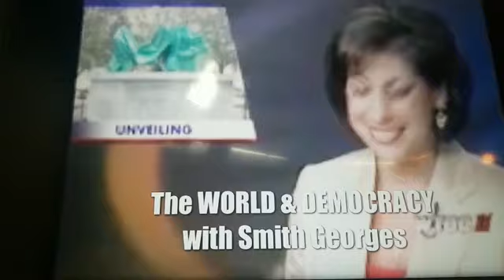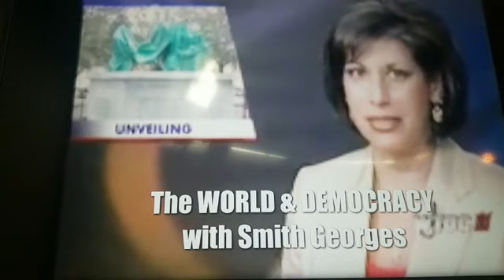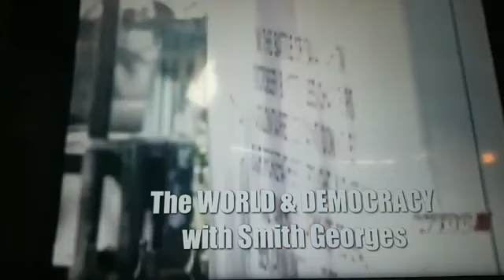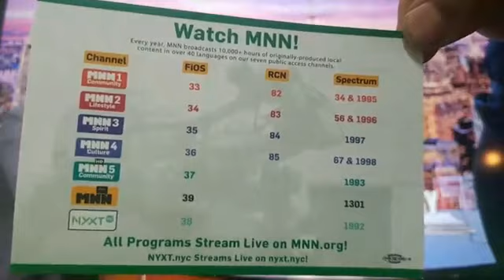BLACK HISTORY MONTH (February 2019)